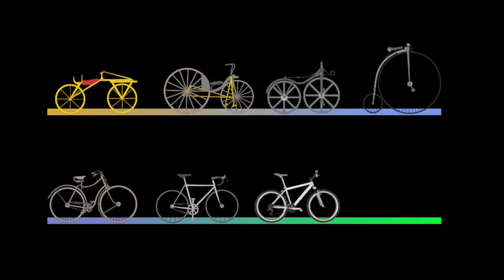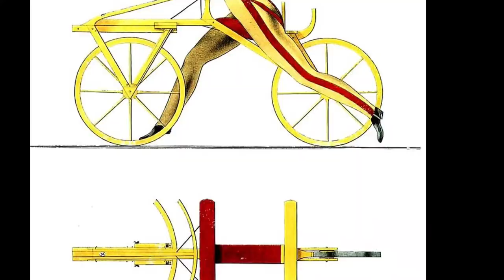History of bicycle/সাইকেল তৈরীর মজাদার গল্প/karimpurian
The "dandy horse", also called Draisienne or Laufmaschine, was the first human means of transport to use only two wheels in tandem and was invented by the German Baron Karl von Drais. It is regarded as the first bicycle, but it did not have pedals;Drais introduced it to the public in Mannheim in 1817 and in Paris in 1818.Its rider sat astride a wooden frame supported by two in-line wheels and pushed the vehicle along with his or her feet while steering the front wheel.

The first mechanically-propelled, two-wheeled vehicle may have been built by Kirkpatrick MacMillan, a Scottish blacksmith, in 1839, although the claim is often disputed. He is also associated with the first recorded instance of a cycling traffic offense, when a Glasgow newspaper in 1842 reported an accident in which an anonymous "gentleman from Dumfries-shire... bestride a velocipede... of ingenious design" knocked over a little girl in Glasgow and was fined five shillings.

In the 1870s many cycling clubs flourished. They were popular in a time when there were not cars on the market and the principal mode of transportation was horse-drawn vehicles, such the horse and buggy or the horsecar. Among the earliest clubs was The Bicycle Touring Club, which has operated since 1878. By the turn of the century, cycling clubs flourished on both sides of the Atlantic, and touring and racing became widely popular. The Raleigh Bicycle Company was founded in Nottingham, England in 1888. It became the biggest bicycle manufacturing company in the world, making over two million bikes per year

video credit :eyefilm.nt